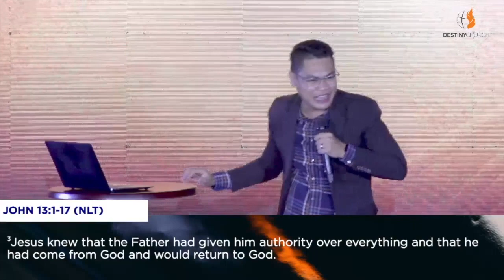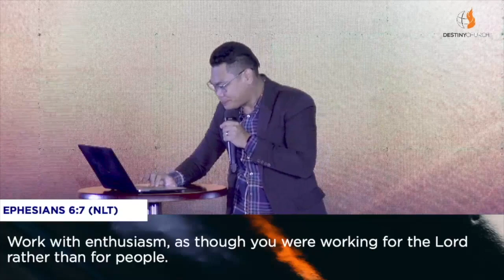The Call to Serve - Ps. Allan Benedict Dinglas